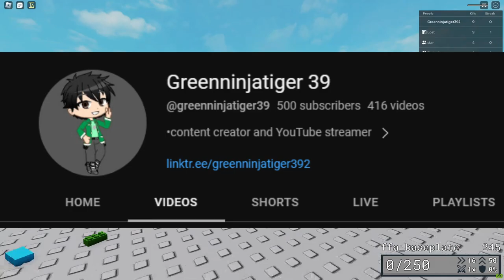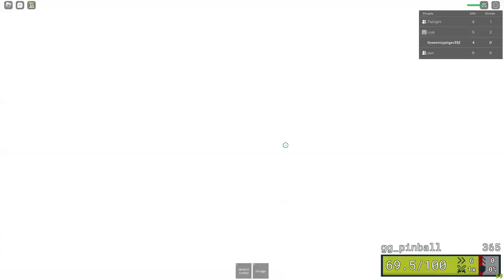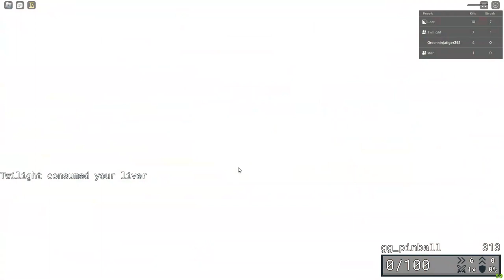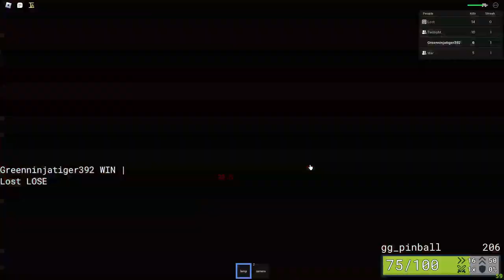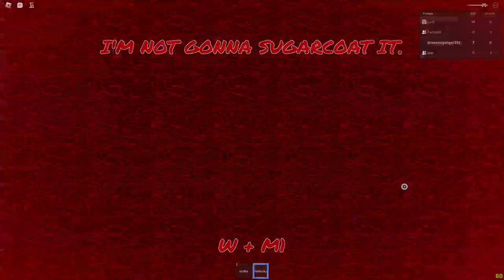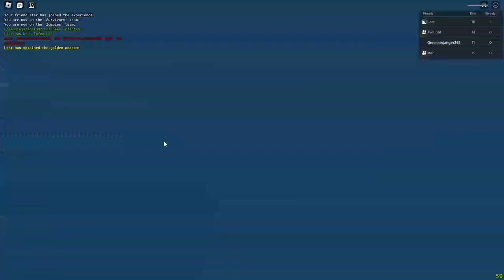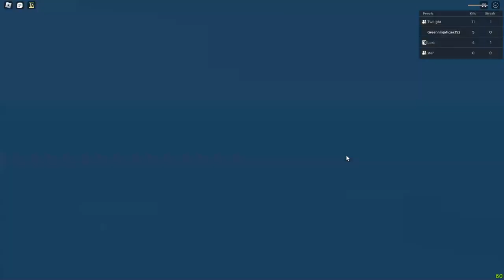The Music Freaks Movie Q&A / Channel update/ Villian Jake release.